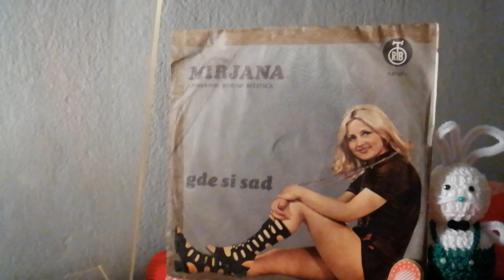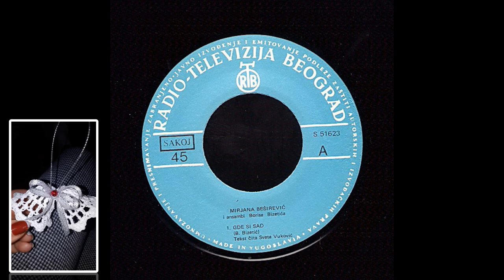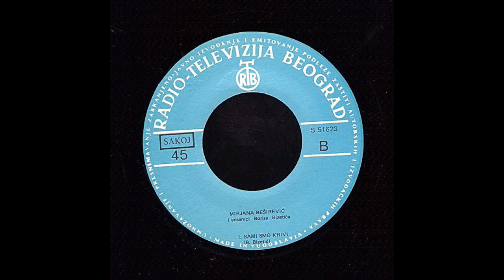Mirjana Beširević i Ansambl Borisa Bizetića – Gde Si Sad *1974* /// *vinyl*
Label:
PGP RTB ‎– S 51 623
Format:
Vinyl, 7", Single
Country:
Yugoslavia
Released:
1974
Genre:
Pop
Style:
Schlager

/Boris Bizetić/

Voice – Sveta Vuković
Written-By – B. Bizetić

PROMOTION ONLY!